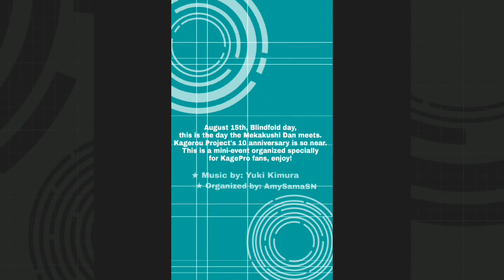Pass The Brush KagePro ☆ カゲプロ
For this project I meet many Kagerou Project cosplayers because of the Blindfold day, August 15th.
Thank you everyone who support this awesome cosplayers and Saga!

★ Organized by: Amy Sama ★

⭐Tsubomi Kido⭐
Lady_Arzya , Warlordchinatsu
⭐Kousuke Seto⭐
Kcape_cosplay , Serahmatsu , Shounen.Brave
⭐Shuuya Kano⭐
Asakawa_Jun
⭐Kozakura Mary⭐
Amy Sama ★ , Izai_Cosplays , Sarahberrykate
⭐Kisaragi Momo⭐
Bea_Dreamer_
⭐Enomoto Takane/Ene⭐
Pixstr
⭐Kisaragi Shintaro⭐
⭐Amamiya Hibiya - Asahina Hiyori⭐
Amy Sama ★
⭐Kokonose Haruka/Konoha/Kuroha⭐
Manohnoo
⭐Tateyama Ayano⭐
Pichu.1995 ,  Warlordchinatsu